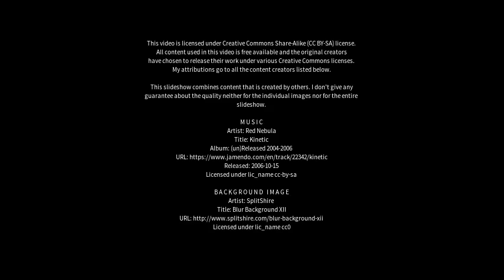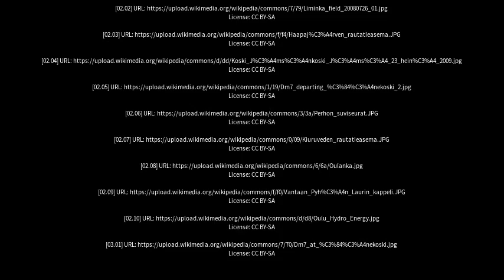Best places to visit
Best places to visit - Haapajärvi (Finland) Best places to visit - Slideshows from all over the world - City trips, nature pictures, etc.